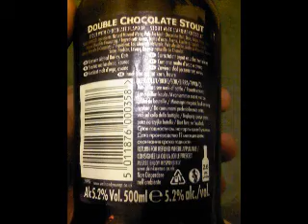GingRealAleTrail - Young's Double Chocolate Stout (Drunk Review)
Charles Wells Brewery - Young's Double Chocolate Stout 5.2% (Drunk Review)

Brewed by Charles Wells
Style: Stout - Top 50
Bedford, England
Serve in English pint, Shaker, Snifter

COMMERCIAL DESCRIPTION
Available filtered and pasteurised in 500ml bottles and in nitrocans. Also Nitro Keg on Tap
Production moved from Youngs to Wells & Youngs in 2007.
Ingredients: Pale ale and crystal malt, chocolate malt, special blend of sugars, Fuggle and Goldings hops, real dark chocolate and chocolate essence.
Chocolate malt and real dark chocolate are combined with Young's award winning rich, full flavoured dark beer to craft a satisfyingly indulgent, but never overly sweet experience.